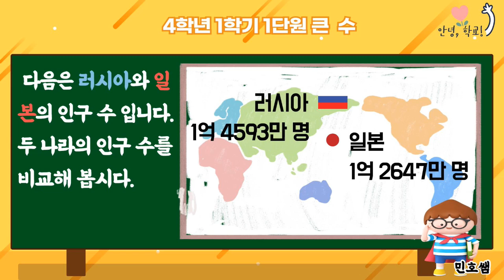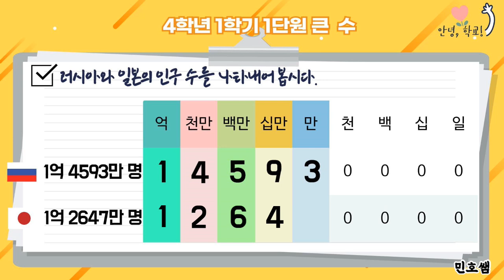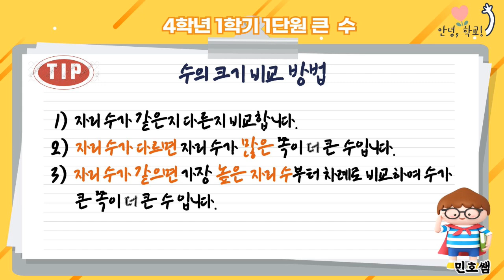(안녕학교)[코로나-19대비 가정학습] 4학년 1학기 수학 1단원 큰 수 7차시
4학년 1학기 수학 1단원 큰 수 7차시

아꿈선 민호쌤과 함께 큰 수의 크기 비교를 공부해 봅시다.